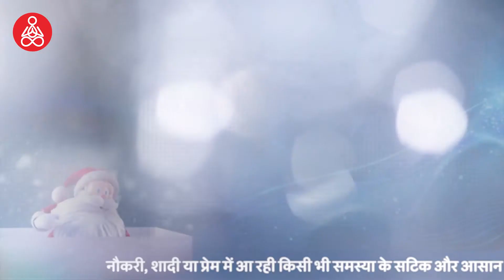Gemini Weekly Horoscope 2021 | 19 से 25 दिसंबर | मिथुन साप्ताहिक राशिफल 2021 | Saptahik Rashifal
From 19 December to 25 December Horoscope, this is your weekly horoscope by MyPandit for your sign! Here’s all you need to know about the upcoming week. As the last month of 2021 starts, let’s see how your week is going to pan out.

When you know what’s coming, it prepares you for what’s coming. However tough or best the times are, you are going to rock, knowing how your planets are watching over you!

Good or bad, things will look up when you lean on the shoulders of Vedic Astrology and make the best out of your week with the most accurate weekly Rashifal for the first week of December 2021.